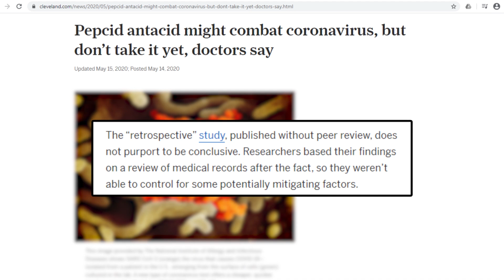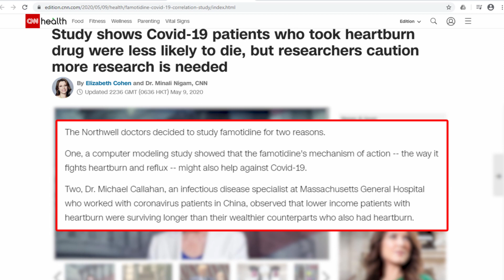Heartburn Drug Pepcid Might Work On COVID-19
A new study shows that coronavirus patients who took famotidine, the active ingredient in the heartburn drug Pepcid, were less likely to die. However, more research needs to be done before it can be prescribed by doctors for coronavirus purposes.